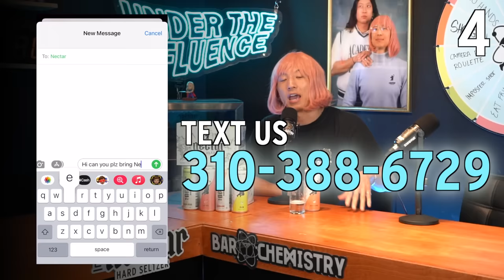MEN. Stop Doing This. (EP 159)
In Today's Episode we're spilling all the girl's secrets! Do's & Do NOT's for Guys, Icks for Girls, & The Ideal First Date.

😇 NECTAR HARD SELTZER IS LAUNCHING 476 NEW STORES IN THE NEXT 2 MONTHS:
Fred Meyer (WA), Ralph's (SoCal), Safeway (NorCal), Target (CA, OR, WA, NYC), Walmart (HI), and MUCH MORE!
To be alerted when it launches in your city, "SPRING" to 844,624,0991📲

💊SUPER RECOVERY by SuperBonsai is OUT NOW! 100% Natural Ingredients formulated to tackle every part of your hangover.

Timecodes (Episode #159):
00:00 - Intro
01:25 - Weird Fan Interactions
04:30 - Farting In Public
14:00 - Is It An Ick, A Deal Breaker, or Not A Problem?

54:25 - Advice For The Guys
59:59 - Hottest Thing A Man Can Do
1:16:29 - Lowering Your Chances of Getting A Girl
1:30:48 - Best First Dates
1:50:50 - Getting Ready Before A Date
2:03:57 - Never Date The Personal Trainer
2:10:16 - Outro

Drink responsibly!